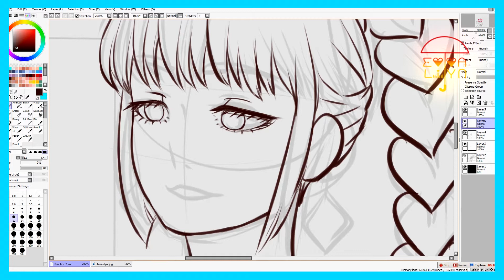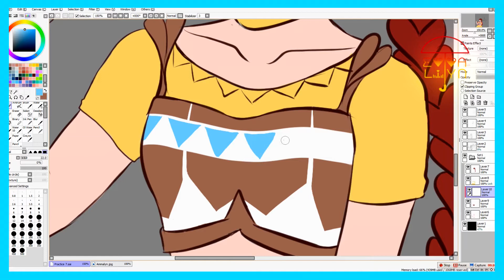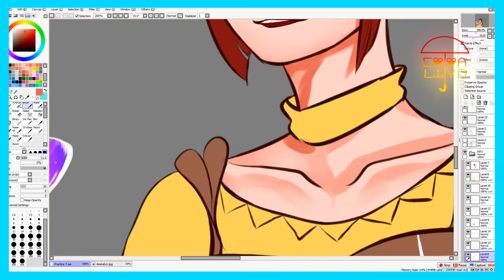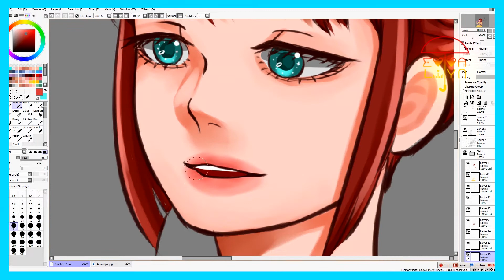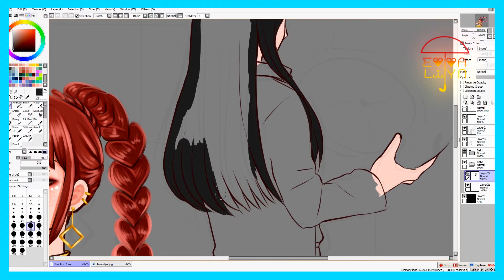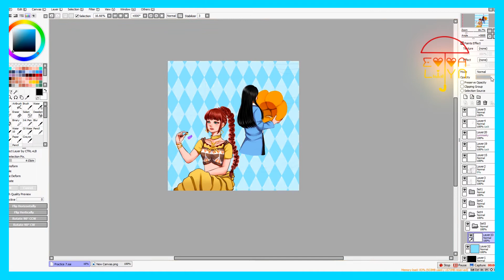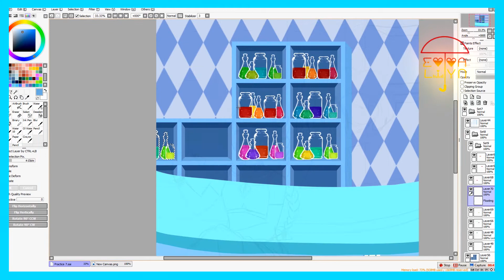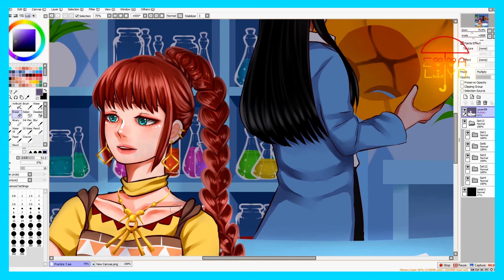🎨Digital Painting🦄 Time-lapse #08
🎥Software used🎨